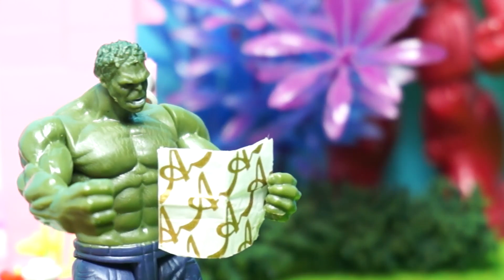Hulk ile Gizemli Süpriz Yumurta Açma Macerası | Süper Oyuncaklar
Ninjago Cole Hulk'a dedesinden gizemli, sırlarla dolu bir mektup getiriyor. Bakalım bu maceramızda dedesinden bir süpriz mesajı alan Hulk'u neler bekliyor! Haydi birlikte izleyelim!